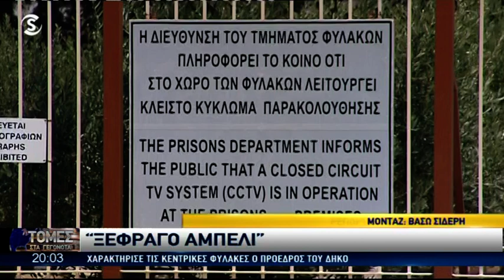«Εκτός ελέγχου κατάσταση στις Κεντρικές φυλακές» λέει ο Ν. Παπαδόπουλος